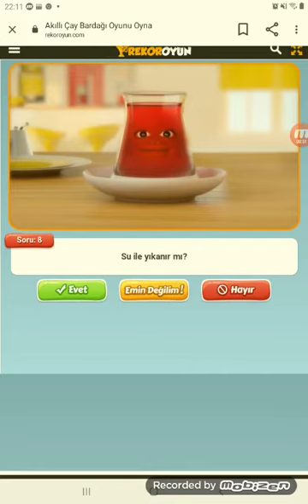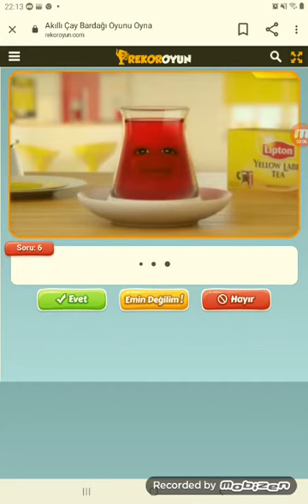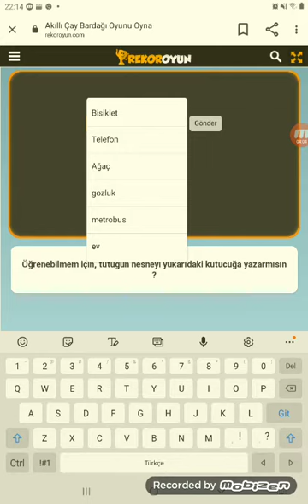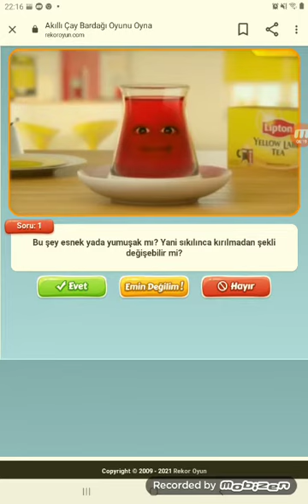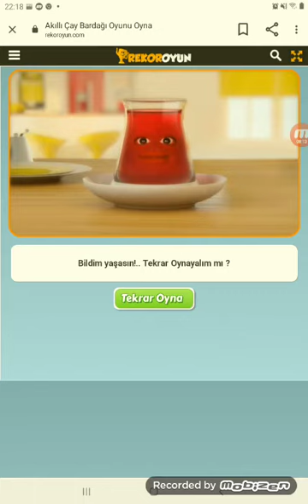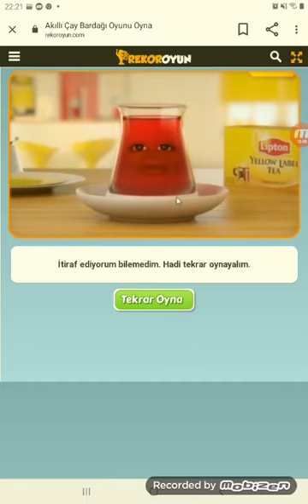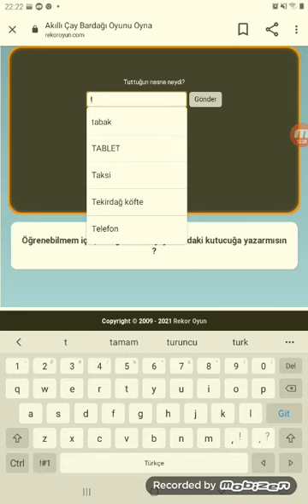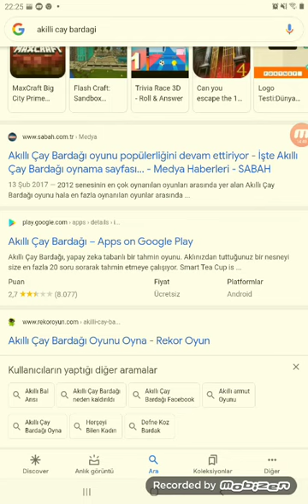AKILLI CAY BARDAGI BOLÜM 1 + DUYURU VE NEDEN OYUN VIDUOSUNA GECTim?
Arkadaşlar hepinize selamlar  bugün sizlerle birlikte çay bardağı oynuyoruz